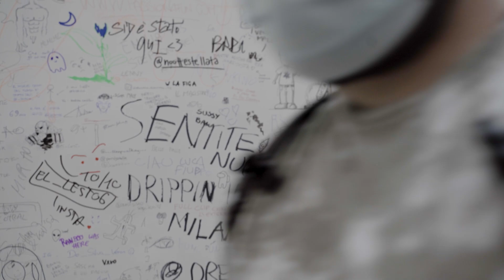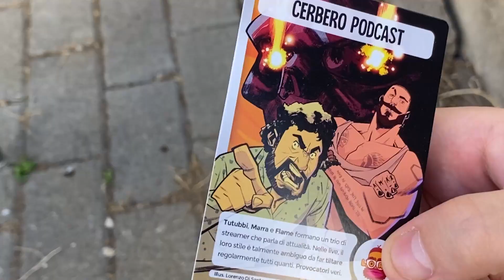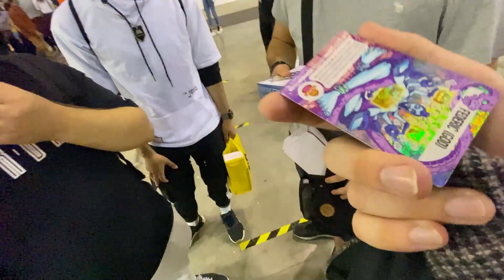ROMICS 2021 - SIAMO TORNATI!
Finalmente sono tornate le fiere (tra cui il Romics), e con le fiere sono tornati un sacco di eventi, incontri e creators.
Quest'anno è tempo di farsi le fiere da protagonista.

●Il mio setup intero
(Acquistando dal link, il fondo del canale riceverà una piccola percentuale per sostenere le spese)

𝗜 𝗠𝗜𝗘𝗜 𝗢𝗥𝗔𝗥𝗜 𝗜𝗡 𝗟𝗜𝗩𝗘:
Tutti i giorni alle 16:00
(tranne il Sabato)

Cerchi un editor che ti editi i video? Contatta Plan B!